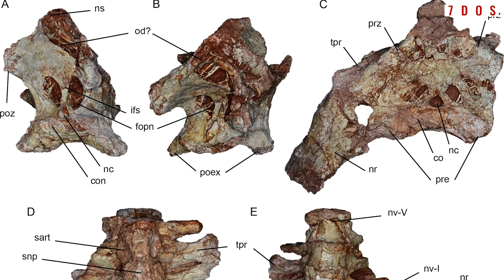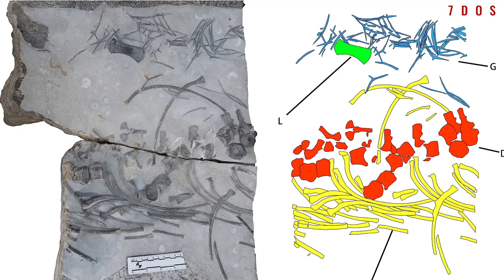A Mummified Dinosaur Leg Has Been Discovered | 7 Days of Science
This week there's a new giant azhdarchid pterosaur, combat injuries in a massive Triceratops, a mummified Thescelosaurus leg, and Doug goes missing.

Sources:
Thescelosaurus leg from Tanis: